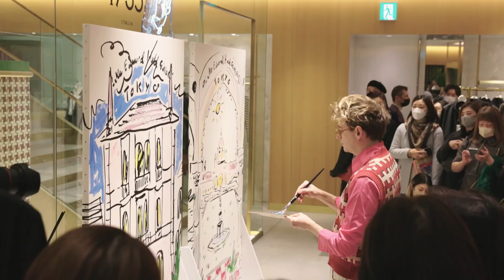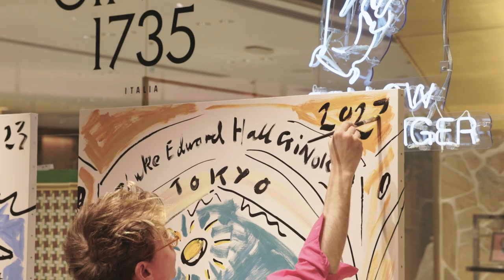Profumi Luchino Tour | Luke Edward Hall - Tokyo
Discovering new cultures is the best part of traveling. Tokyo captured Luke's heart, and he certainly left there a brushstroke of his art.
Thanks, Tokyo for the warm welcome given to this outstanding artist and Profumi Luchino collection.